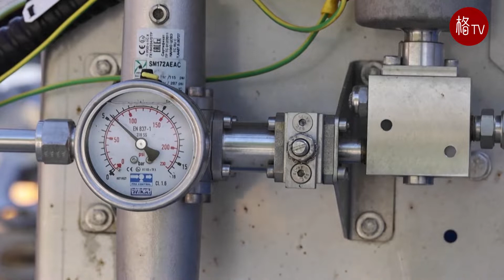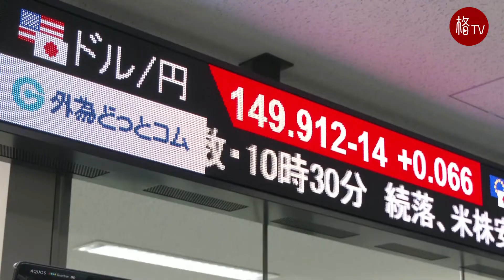特拉斯辞职 欧洲政治危机已始